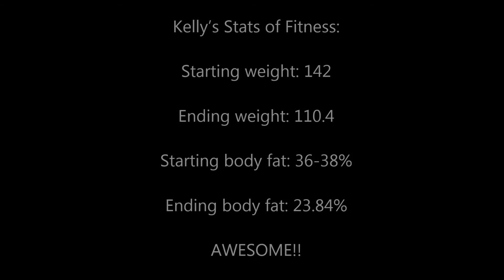Online Personal Training- Kelly Lost Fat, Increased Her Energy and Found a New Passion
Hitch Fit Online Personal Training